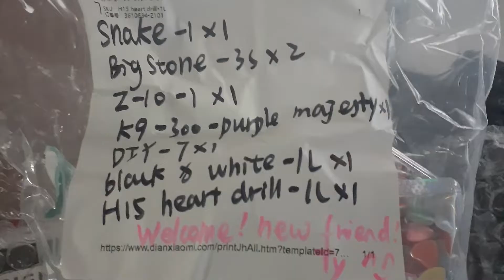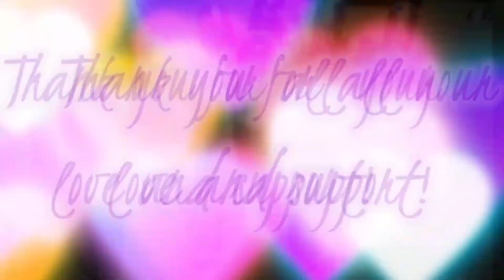TIKTOK NAIL ART CHARMS BUY ♡ AliExpress Rhinestones ♡ Born Pretty Chrome Powder Update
Welcome back to a fun unboxing and mini nail haul. I ordered the first few items off of AliExpress, and then the rest of the items off of a Live TikToker. Her name is Penny and you can buy wholesale items from her website below. If you order while she's live she'll pack your order live and you can choose your two free samples.

Thank you so much for being the best part of my channel!

LINKS FROM TODAY'S VIDEO:
♡ Penny's TikTok ♡

♡ AliExpress Rhinestones ♡

♡ Amazon Swatch Sticks ♡
150pcs Clear Nail Swatches...

• NaesNailLook30_1 will save you 30% and will automatically be applied if you use the link above. 🥰